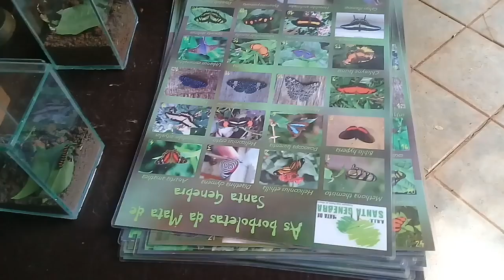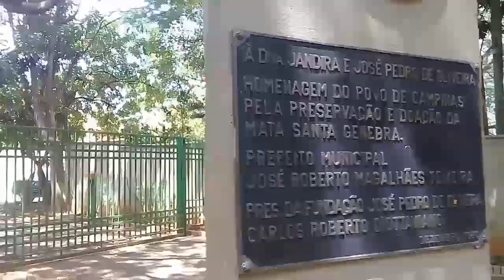TRILHA NA MATA 4 | FIM DA NOSSA CAMINHADA 👣🚶💃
Ah, não esquece de fazer uma visita lá no canal secundário 😀
Curtam também minha página da Fanpage do Facebook
Os links estão logo abaixo 👇👇 😉

Esse é o meu outro canal " Canal Bíblia Sagrada o Manual da Vida " inscreva -se 》

Meu Instagram 👇👇 @cristinebazan40.1

A/C Jarly

🎬 Programa para edição de vídeos 》Kinemaster sem marca d'água com segunda camada de vídeo.

📽 Programa para edição de capa de vídeo 》 YouTube Studio

📱Câmera 》 Samsung J2 Prime

🎼🎼 Música usada 》 Biblioteca de Áudio do YouTube